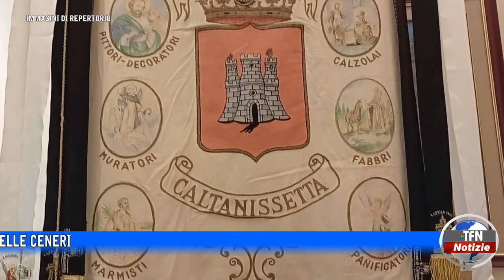Real Maestranza, tempo di primi appuntamenti